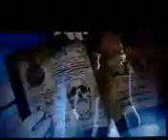Gravity Falls Season 2 Episode 1 Scaryoke Part 3